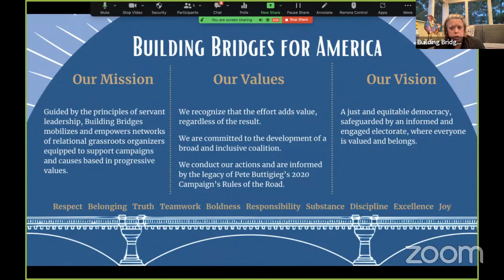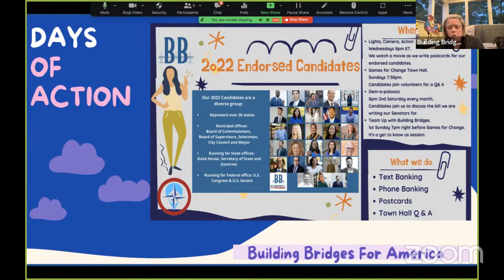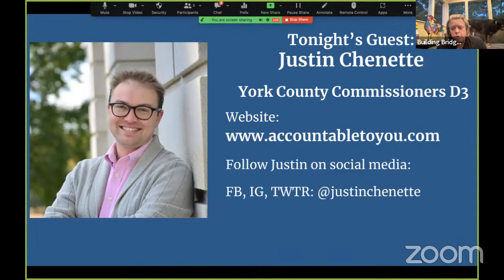Spilling the Tea: Conversations with Justin Chenette